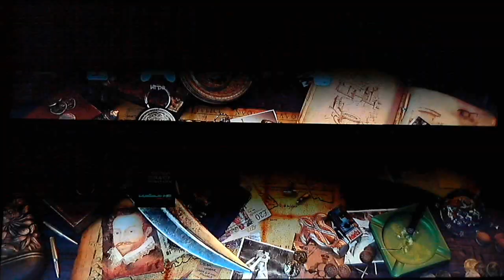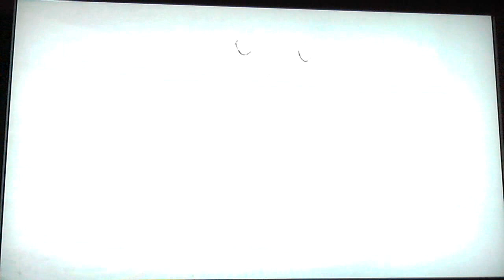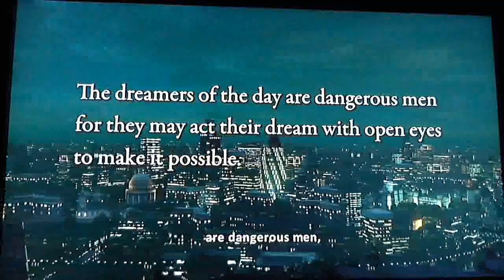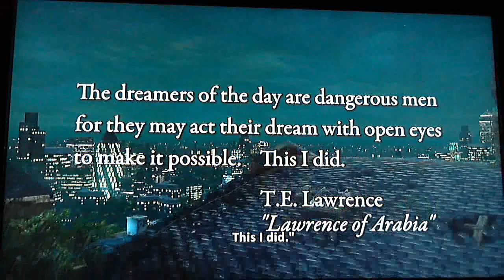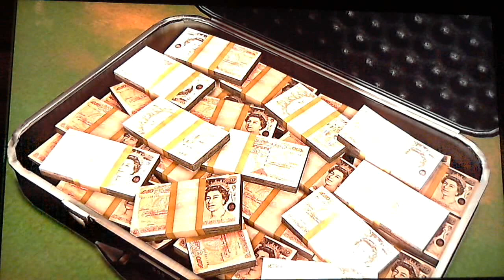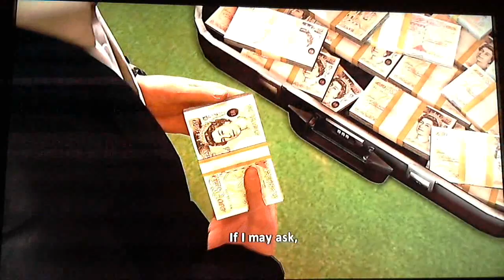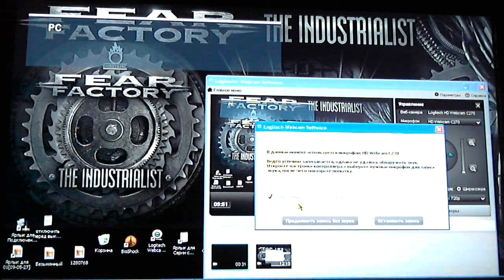Uncharted 3 Walkthrough, Gameplay (Rus Comment) part01